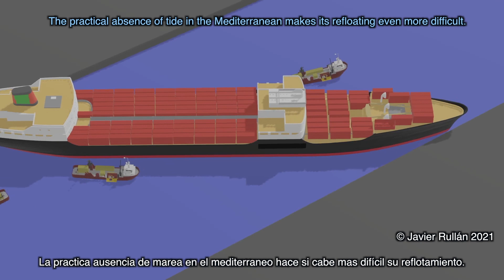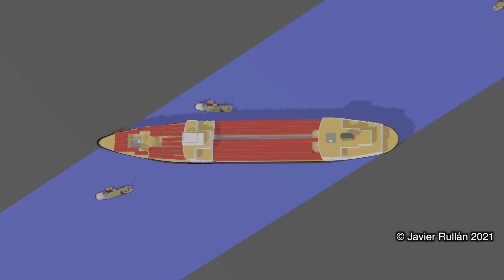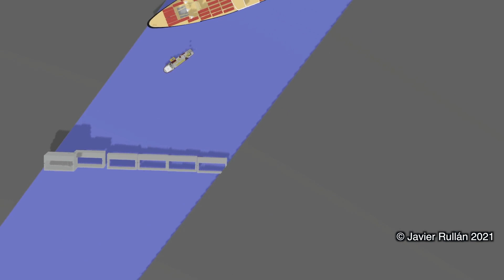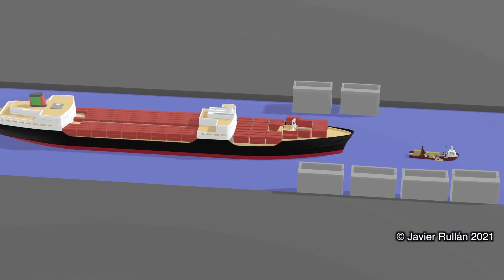Unblocking the Canal the Suez (refloating Ever Given)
The Ever Given, a 400-meter-long container ship, was trapped in the Suez Canal due to strong winds and a sandstorm, blocking the Canal the Suez

Here is an idea of how to refloat it and unblock the canal

El Ever Given, un buque portacontenedores de 400 metros de eslora, quedó atrapado en el Canal de Suez debido a fuertes vientos y una tormenta de arena, bloqueando el Canal de Suez

Aquí dejo una idea de cómo reflotarlo y desbloquear el canal.